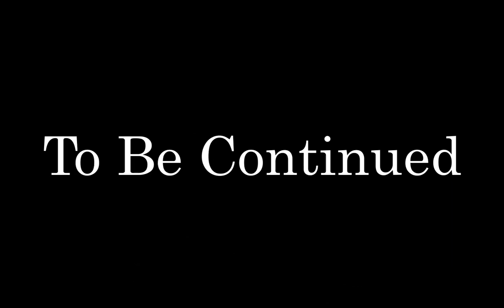Open XCOM | EP. 12 | Base Stuff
Post you name in the comments and I will give you a soldier.

Check me out on Reddit:   / cbh-4k
Check me out on Twitter:   / cbh4kplays